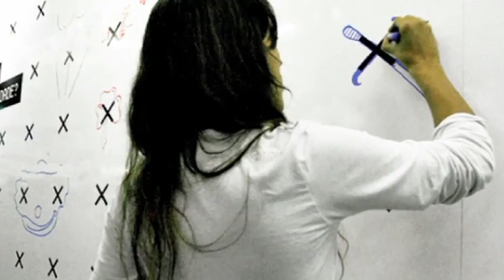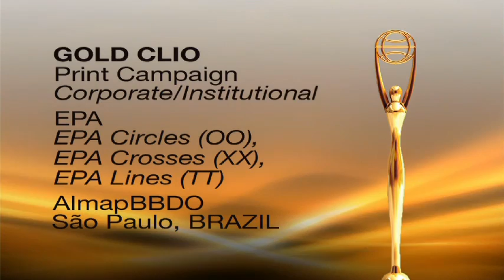EPA "Circles" CLIO Award Winning Print Advertisement